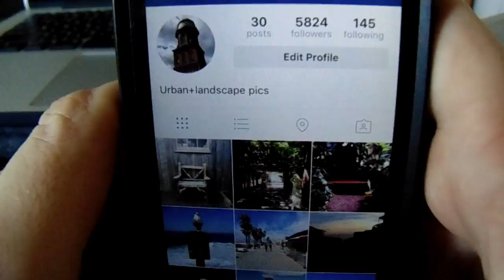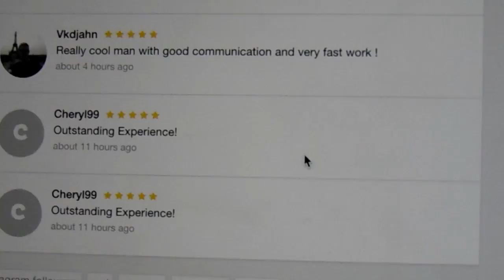How to get instagram followers fast and simple--2016--new method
the average is 5$ for 3000 follows. Fast and easy way of getting follower.